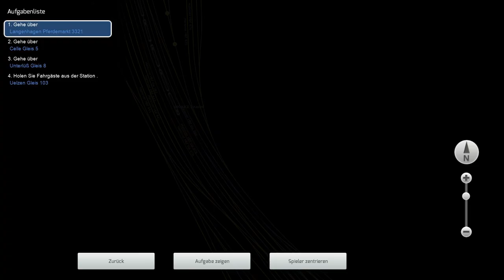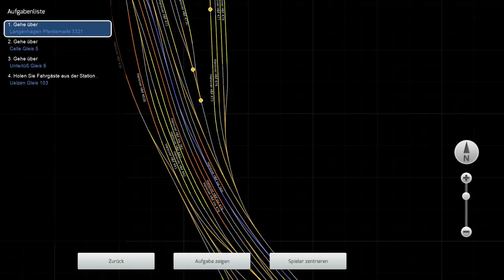Let's Play TRAIN SIMULATOR 2014 - ICE-T ab Hannover Hauptbahnhof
ICE-T von Hannover nach Hamburg im Train Simulator 2014

► Train Simulator bestellen

Der Train Simulator geht in die nächste Runde. Mit einem neuen Menü, neuen Zügen und neuen Strecken trumpft das Eisenbahn-Abenteuer auf. In der ersten Folge des unregelmäßigen Let's Plays fahren wir vom Hannover Hauptbahnhof in Richtung Hamburg mit einem brandneuen ICE-T-Modell, welches ab sofort als Download bereitsteht. Passend dazu gibt es Tipps für eure Einstellungen und vieles mehr. Seht den ersten Teil der Hannover-Reise. Weiter geht es in Kürze!

Grafik-Einstellungen: Hoch